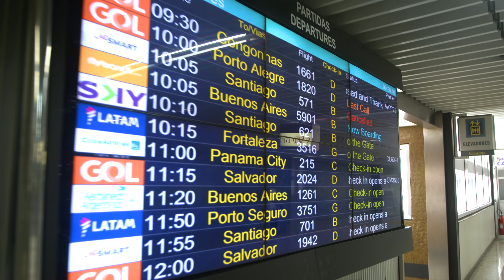O RESGATE DE NATAL | Teaser Oficial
DIA 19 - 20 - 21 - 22 E 23 DE DEZEMBRO ÀS 18:00H!